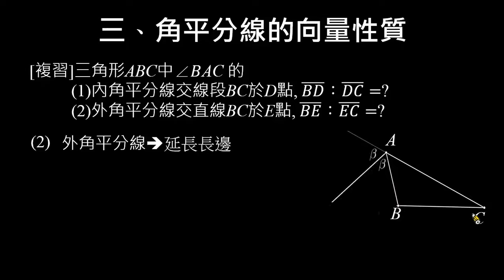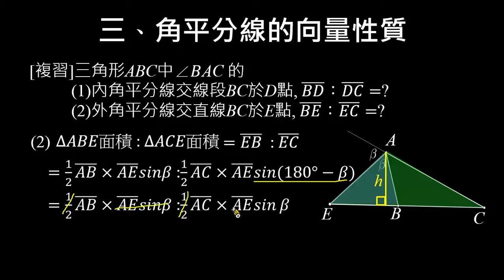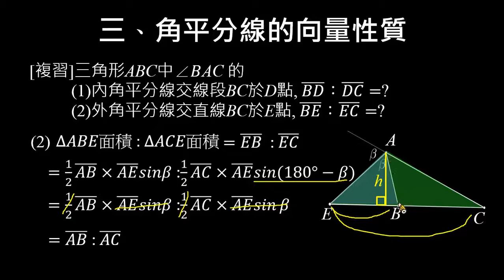【複習】角平分線性質